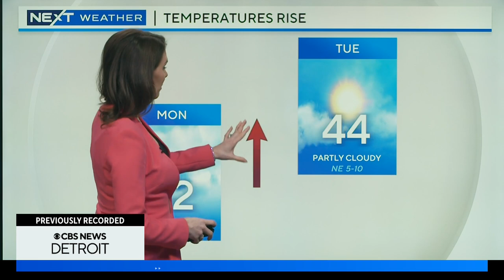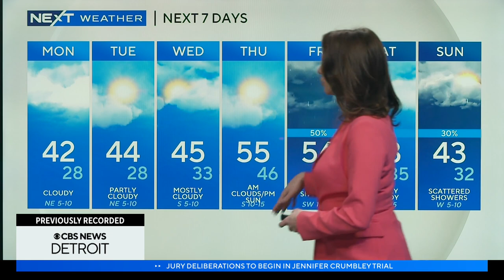NEXT Weather Forecast February 5, 2024 (Today)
Mild temperatures, but a lot less sunshine. NEXT Meteorologist Karen Carter explains when we could see some sun and how warm temperatures will reach this week.